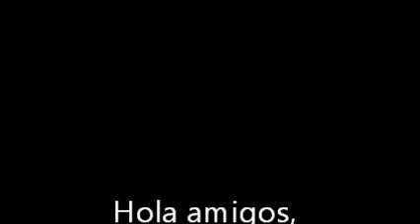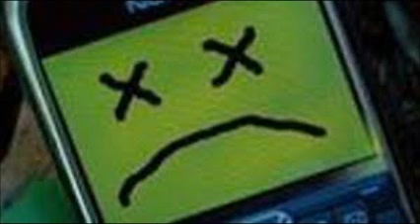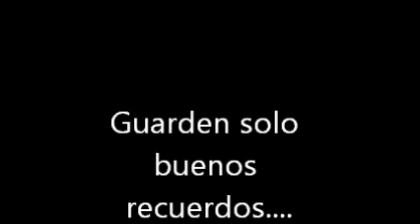Para que se preparan realmente estos paises?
Sera otro, el motivo de preocupacion,? Los pedidos de acumular alimentos, agua, y estar listos para la falta de corriente electrica?